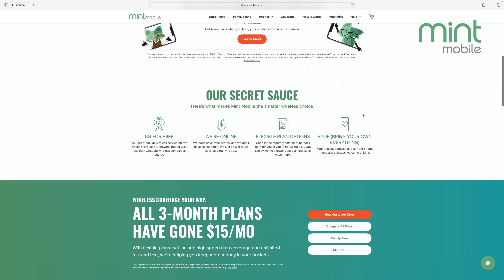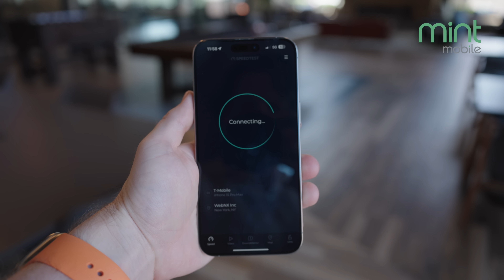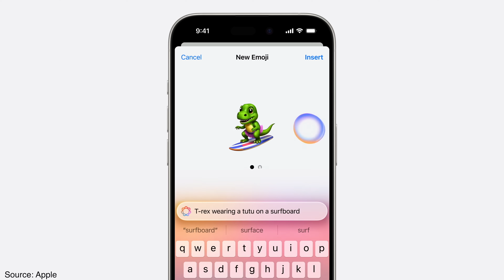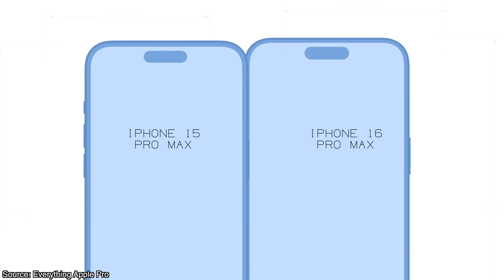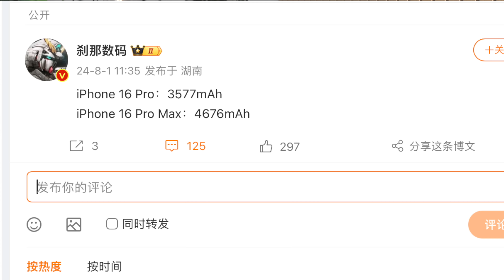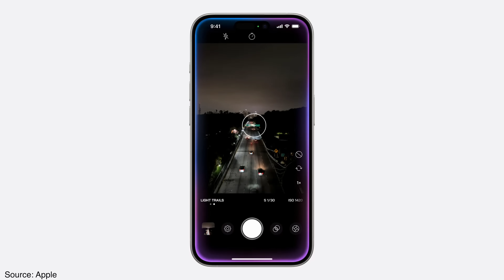iPhone 16 & iPhone 16 Pro Release Date & Price! (Final Leaks!)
to get 3 months of premium wireless for $15 a month. $45 upfront payment required (equivalent to $15/mo.). New customers on first 3-month plan only. Taxes & fees extra. Speeds slower above 40GB on Unlimited. for more details

The iPhone 16 and iPhone 16 are just a week away, which means I have the final leaks on this device including every feature as well as the release date and possible pricing for the new iPhone 16 Pro...